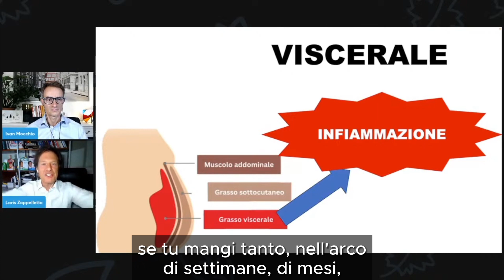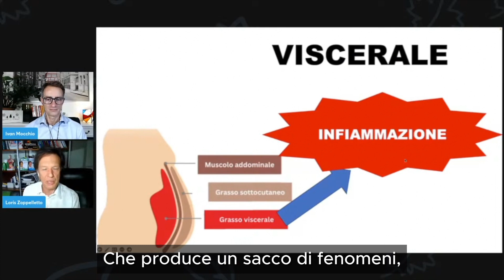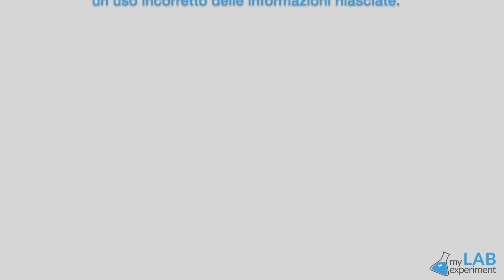GRASSO addominale ostinato: ecco perché non se ne va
Tra le 3 cause del gonfiore addominale abbiamo detto che c'è il grasso: ma perché è così difficile eliminarlo? Quale dei due tipi di grasso (sottocutaneo e viscerale) si elimina più facilmente? Vedremo in questo video come un corpo in equilibrio sia in grado, in realtà, di dimagrire facilmente e perché il grasso addominale risulti così ostinato ad andarsene.

Per sapere come migliorare la tua salute e ritrovare il tuo peso forma, PRENOTA QUI una consulenza gratuita

PROGRAMMA MICROBIOMA
👉 CONTATTACI X AVERE MAGGIORI INFORMAZIONI